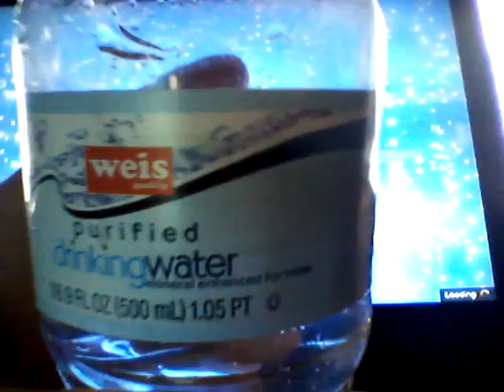GTA V RPGs vs. Insurgents